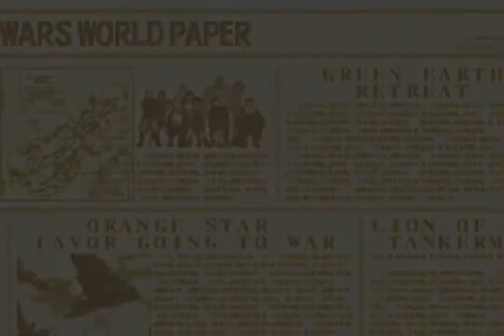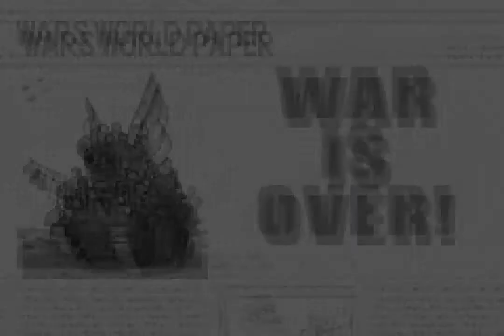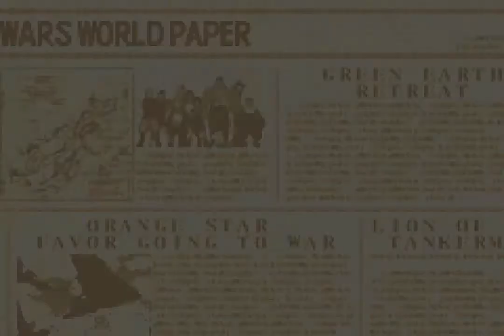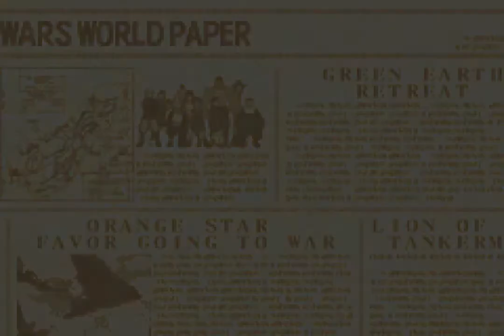Let's PlayAdvance Wars 2 BHR #40 Retter in der Not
Weiter gehts mit Advance Wars 2 Black Hole Rising von Intelligent Systems.